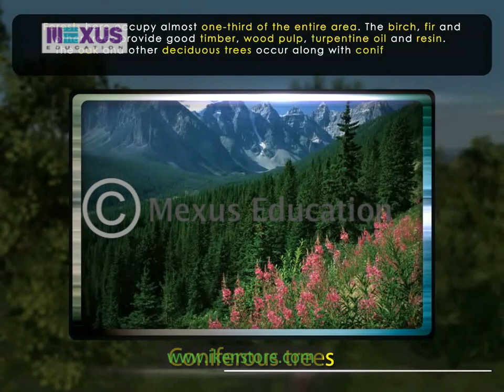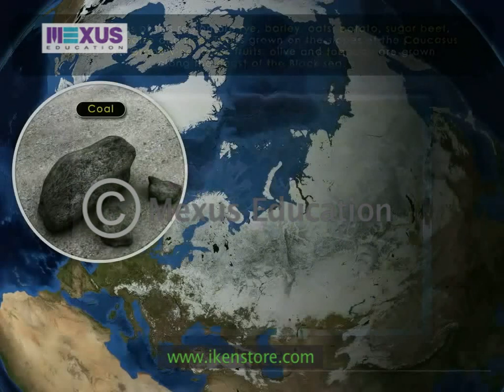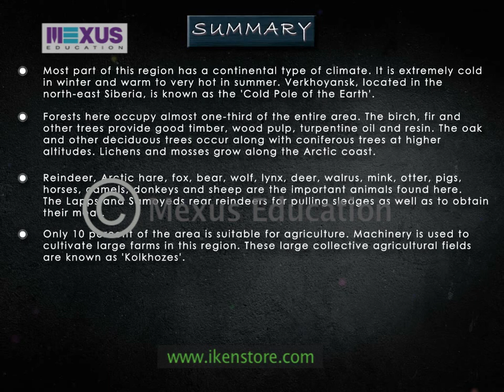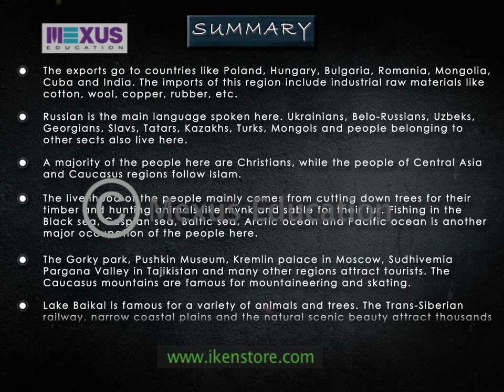Russia- Climate, Vegetation, Wildlife, Resources, Industry, Transport, Trade and People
This video explains the significance of Russia in terms of vegetation, wildlife, resources, transport, trade, industry and people.